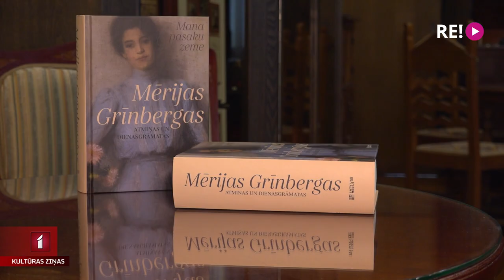Mērijas Grīnbergas atmiņas un dienasgrāmatas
Pirmās Latvijas brīvvalsts laikā gandrīz visi kultūras ļaudis zināja Mēriju Grīnbergu. Galvenokārt pateicoties viņas ieguldījumam tautiskās mākslas popularizēšanā. Mērija ir arī viena no slavenās Grosvaldu dzimtas pārstāvēm. Un viņa ir atstājusi emocionālas atmiņas un dienasgrāmatas. Tagad ar apakšvirsrakstu “Mana pasaku zeme” tās lasāmas vienkopus apgāda “Latvijas Mediji” izdevumā. Turpina Jānis Lācis.